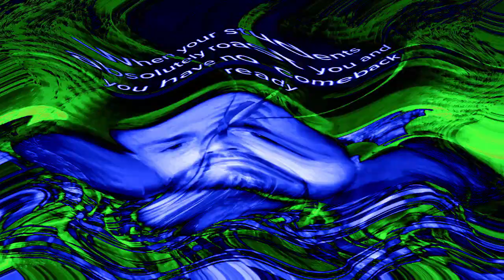Star Spangled Banner Csupo Render Pack Collection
Happy 4th of july everyone! Have this render pack as a special.

Credit to Nicolas05 for the original source.

Effects List:
0. Normal
1. The Real G Major 4
2. Pika Major
3. G Major 7
4. Even X Discontinues
5. USAFlangedPulsePower
6. G Major 100
7. K Hardshot Failed
8. BC/SL Combo
9. Systemup v2
10. Flanged Saw Effect 18.0
11. Nissan Chorded
12. 4th Of July Chorded
13. XBOX Module
14. Crying Squared
15. Noiseup v6
16. PalmBeachFlangedSawChorded
17. BP/VUV2 Combo
18. Electric Water
19. FlangedSawForDrums
20. Melodic Vocoder
21. Tomapple Tree
22. F Major 1783
23. Oggy's House Effect
24. SuperMarioFlangedSawChorded
25. Heaven Stone